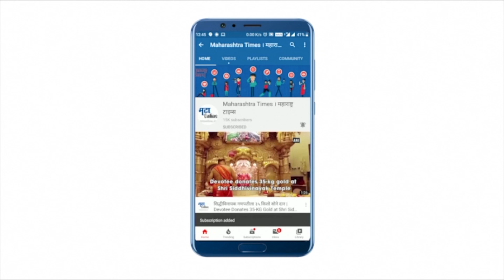मंदिरे उघडण्यासाठी भाजपकडून त्र्यंबकेश्वराला अभिषेक करून आंदोलन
करोनामुळे अनेक महिन्यांपासून मंदिरे बंद करुन ठेवली आहेत. श्रावण महिना सुरु झाला तरी मंदिरे उघडण्यात आली नाहीत. राज्य सरकार विरोधात भाजप आध्यात्मिक आघाडीने आज आंदोलन केलं. पहिल्या श्रावण सोमवारी आद्यज्योतिर्लिंग श्रीत्र्यंबकेश्वर मंदिरासमोर हे आंदोलन करण्यात आलं.भाजप आध्यात्मिक समन्वय आघाडीचे आचार्य तुषार भोसले यांच्या नेतृत्वात साधु-महंतांसह भाजप कार्यकर्त्यांनी आंदोलन केले.